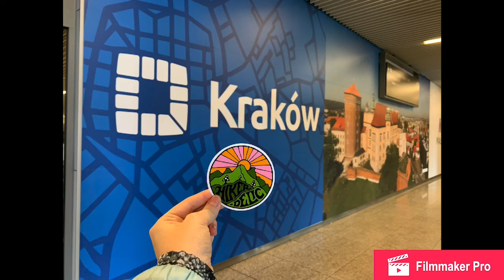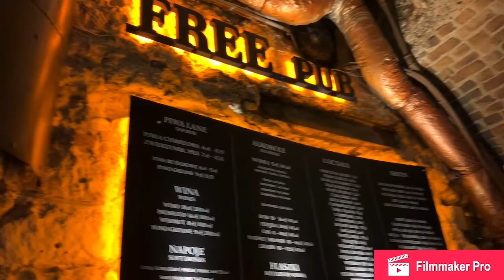Hikerdelic precinct vlog - University mock up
This is a video strictly for my degree. I made it during my weekend away in Krakow.